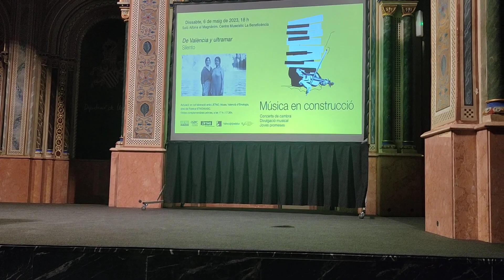SILENTO, "Durme durme", 6 de mayo de 2.023, Etnomusic, música en construcció